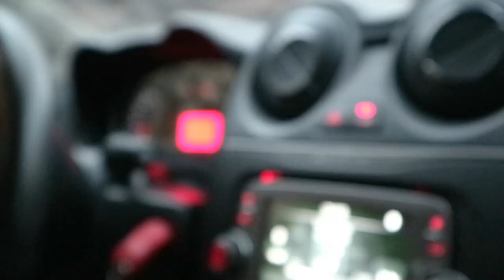TravelVlog:🏔Dolomites| Falcade, Belluno| *Complete 2-day Itinerary*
hey there guys! If you are looking for a beautiful place to visit, kindly watch our video where we'll share to you the complete Itinerary, tips and infos. God bless! :)